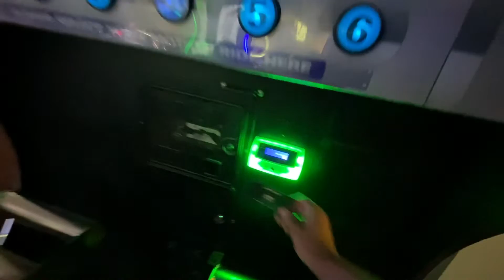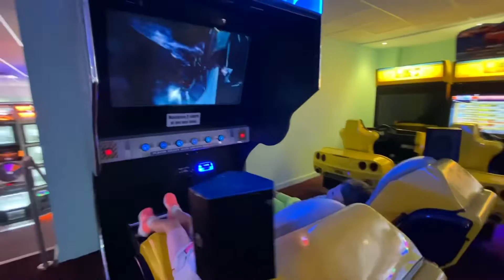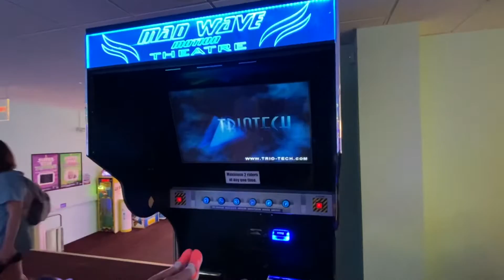Jake n Rose Arcade Fun!! 15/08/22